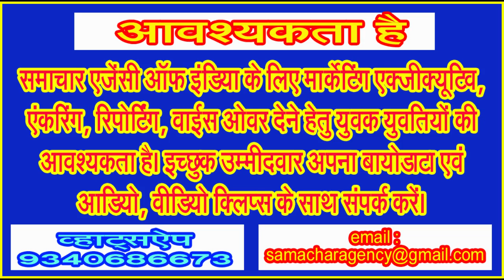कहीं, हरी झंडी दिखाने या श्रेय की राजनीति में टल न जाए सिवनी से चलने वाली सवारी रेलगाड़ी की तिथि!